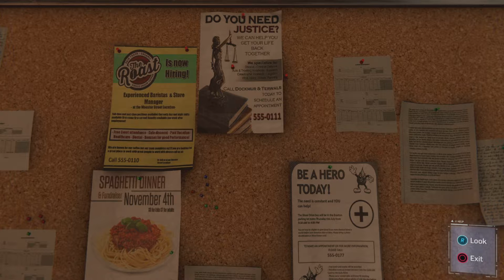Working at the feast center